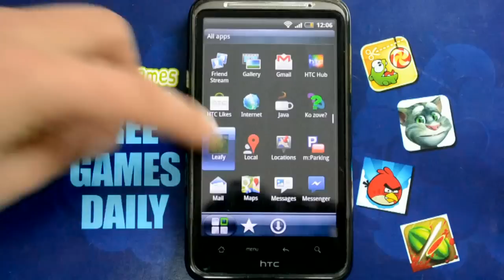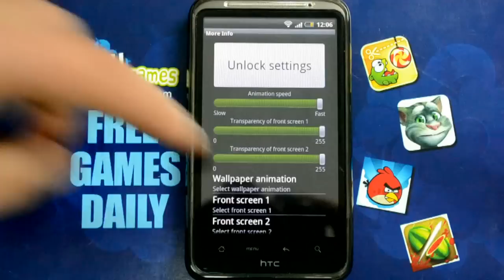Leafy Free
Let your device show you what an ant would see!

The leafy live wallpaper turns your device into a magical want -- a magical wand that turns you into an ant! Now, the grass is tall, and the water drops are dangerous -- but that only makes it all that more exciting!